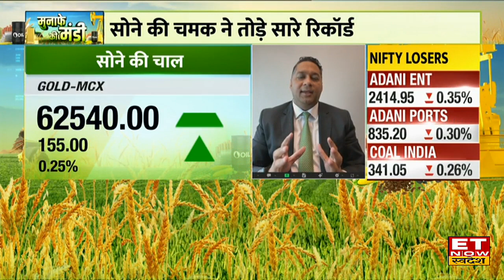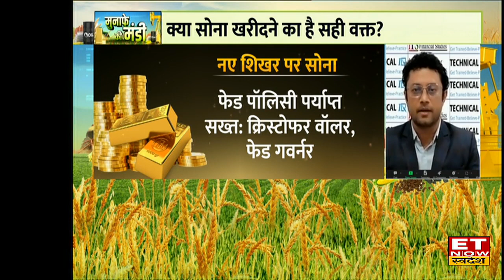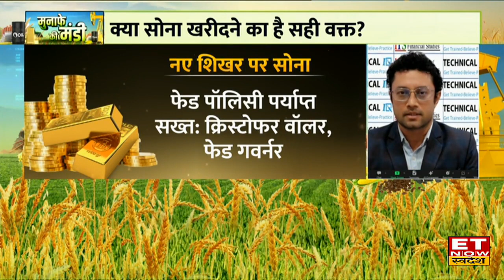Gold & Silver Price: Fed के बयान से Gold में बढ़ी चमक, जानिए क्या जारी रहेगा गोल्ड का गोल्डन रन?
Gold & Silver Price: MCX पर सोने ने ₹62,883 का नया शिकार बनाया है। सोना फरवरी वायदा ने ₹62,883 का शिकार बनाया है। डॉलर में कमजोरी से सोने में तेजी बढ़ी है। फेड दरें आगे स्थिर रहने की संभावना से तेजी देखने को मिली।